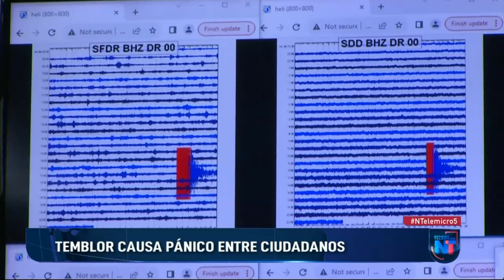Temblor de magnitud preliminar 5.3 causa pánico entre ciudadanos.